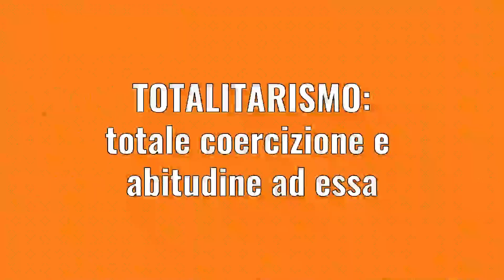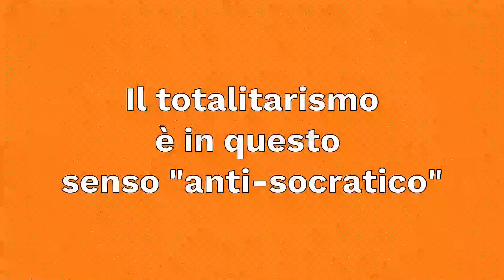Il liberalismo è l'opposto del totalitarismo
Principali differenze tra liberalismo e totalitarismo.

IL MIO LIBRO